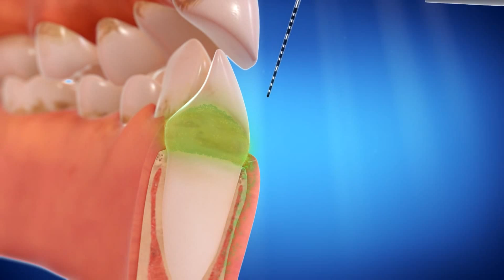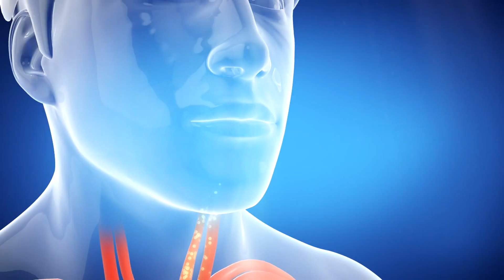Invisalign- how does it work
Invisalign can be used in certain cases to align and correct the bite.